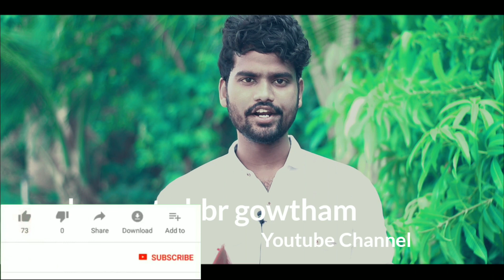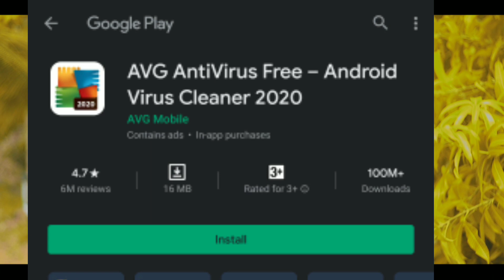Top 5 Best Antivirus Apps Review In Telugu 2020 | Android Phone Security Apps In Telugu 2020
Avast Mobile Security

McAfee Security

Kaspersky Mobile Antivirus

Bitdefender Free Antivirus